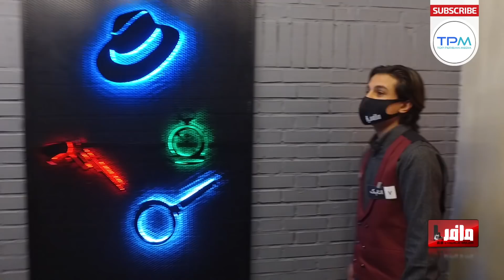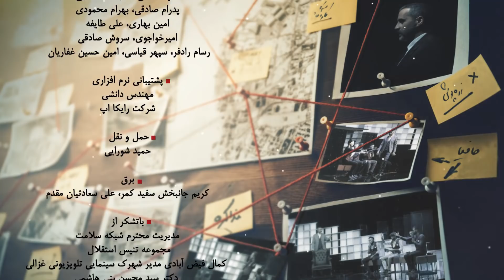مسابقه مافیا با اجرای علیرام نورایی ، فصل هفتم قسمت 29 | دور نیمه نهایی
مسابقه مافیا را با کیفیت Full HD 1080 تنها در کانال ما ببینید!😍✌🏻

هم اکنون شاهد قسمت های کامل مسابقه مافیا با بالاترین کیفیت باشید.

روش بازی مافیا:
این بازی نیاز به یک بازیگردان دارد که خود نقش بازی نمی‌کند و فقط مدیریت بازی را بر عهده دارد. وی ناظر بر اعمال تمام بازیکنان است. در ابتدا، بازیگردان نقش هر یک از افراد را به‌طور مخفیانه مثلاً با پخش کارت تعیین می‌کند. بازیکنان بایستی تمام صحبت‌ها و حرکاتشان را پس از کسب اجازه از بازیگردان انجام دهند. بدون اجازهٔ بازیگردان کسی حق صحبت کردن را ندارد و برای سخنرانی کردن باید از بازیگردان اجازه گرفته شود.

روند بازی از ۲ مرحله تشکیل شده‌است که مرحله اول فاز روز نام دارد و مرحله دوم فاز شب؛ و این مراحل تا به پایان رسیدن بازی همچنان تکرار می‌شود.

اگر در بین بازیکنان چند نفر ۲ رأی یا بیشتر آوردند، آنگاه آن افراد وارد رأی‌گیری دوم می‌شوند و می‌توانند قبل از رأی‌گیری دوم، از خود یک دفاعیه داشته باشند و رأی‌ها از طرف همه بازیکنان در رأی‌گیری دوم فقط و فقط بین این افراد باید داده شود و نهایتاً شخصی که بیشترین آرا را در بین این افراد کسب کرده باشد از جریان بازی حذف و نقش آن شخص توسط راوی اعلام می‌شود.

فاز شب:
در فاز شب، راوی تک تک نقش دارهای شهر را به نوبت صدا کرده و از آنها عملکردی را که در فاز شب می‌خواهند انجام دهند می‌پرسد و سپس وقایع شب را اعلام می‌کند. یعنی با صدا کردن شخص نقش دار، ایشان چشمانش را باز کرده و عملکرد خود در شب را انجام می‌دهد، مثلاً اگر دارای نقش دکتر هست به راوی می‌گوید که چه کسی را از تیر شب نجات می‌دهد، و این کار را می‌تواند با اشاره انجام دهد و سپس چشمانش را مجدد می‌بندد و راوی پس از اطلاع از عملکرد ایشان به سراغ نقش دار بعدی می‌رود.
نقش شخصی که در فاز شب بازی بوسیله عملکرد بازیکنان نقش دار از جریان بازی حذف شود توسط راوی اعلام نمی‌شود.

پس از اجرای بهنام تشکر در فصل اول مسابقه مافیا، علیرام نورایی به عنوان راوی شهر در فصل‌های بعدی مسابقه مافیا انتخاب شد.

این برنامه دیدنی رو از دست ندید و برای مشاهده جدیدترین اخبار و حواشی